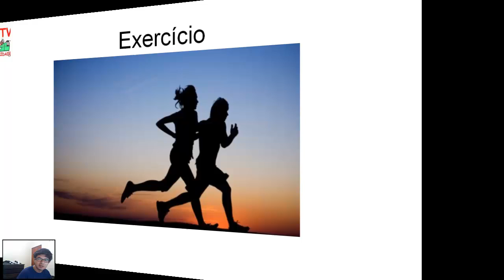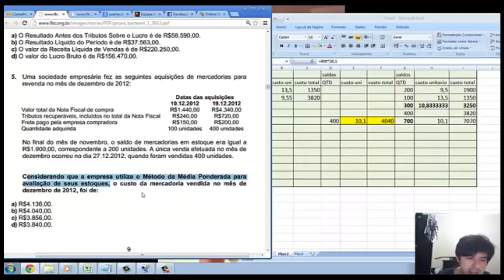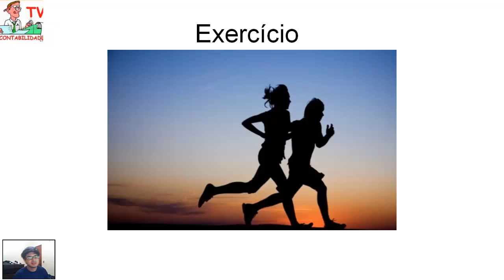Curso de Contabilidade Grátis Aula 22 - Custo médio ponderado móvel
Aprenda mais sobre o  Custo médio ponderado móvel ( média ponderada móvel ) neste vídeo.